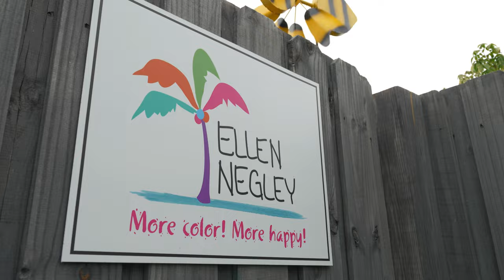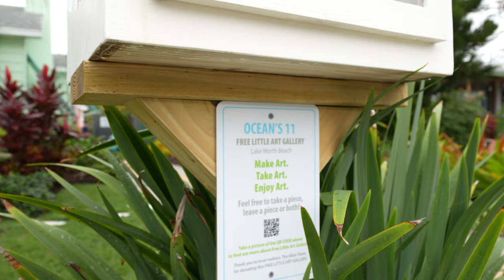Local Artist Spotlight - Ellen Negley | Watercolor Artist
Hi, I’m Ellen Negley and I was born and raised in Peoria, Illinois but now I live in Lake Worth Beach, Florida. For me, watercolor is the perfect medium. It’s elusive, unpredictable and has a mind of its own. I’m fascinated by its nuances. One minute the colors are bold and electric and the next they’re delicate and transparent. If I painted every day for the rest of my life, I still wouldn’t know all there is to know.

The mission of LULA Lake Worth Arts will unify the existing arts community around a shared vision, implement goals for strengthening the property value, improve access to the arts through educational programs, and invest in partnerships that support the talent and the creative community in Lake Worth Beach.

Lake Worth Beach is fortunate to be sited as a community with an abundant interest and support for the arts. With the promotion and success of LULA comes livability. The City’s livability will be enhanced as a result of the arts-centric thriving of businesses, increased awareness of family-oriented cultural activities and the overall economic life of the City will enlarge providing increased access to jobs and prosperity for its citizens. Results from LULA can foster engagement from hundreds of artists as they learn Lake Worth Beach is the community committed to raising awareness of the arts, the accessibility to live and work in a sustainable fashion.